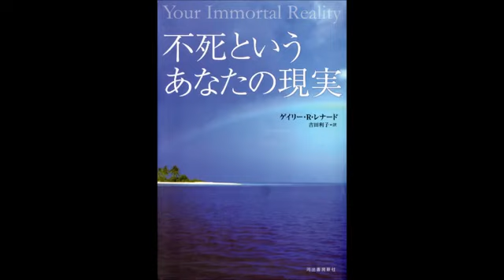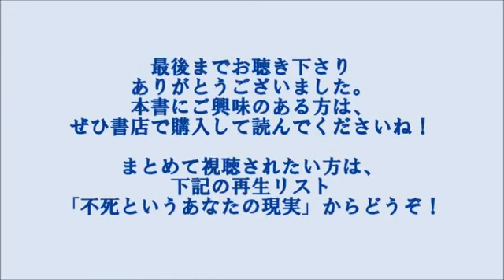『不死というあなたの現実』#1 はじめに